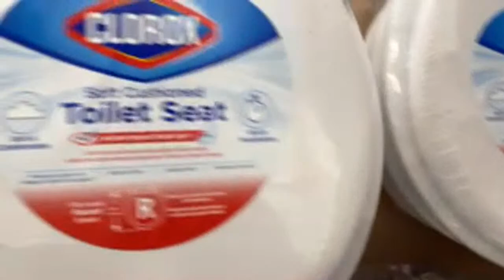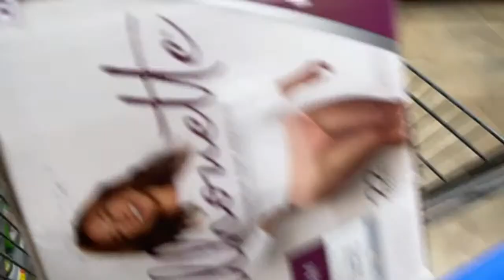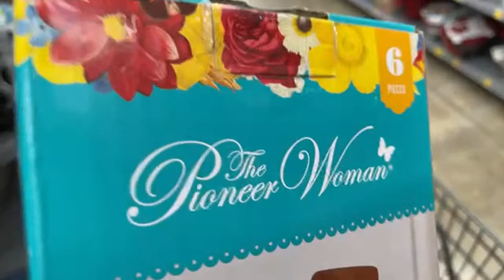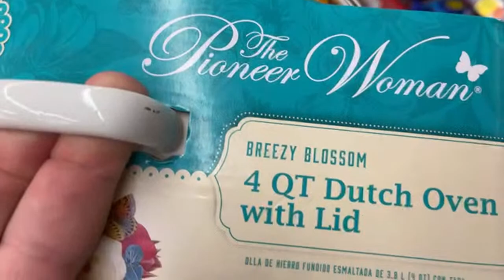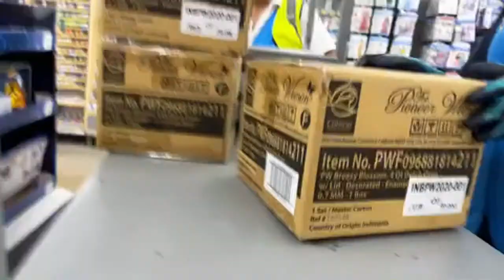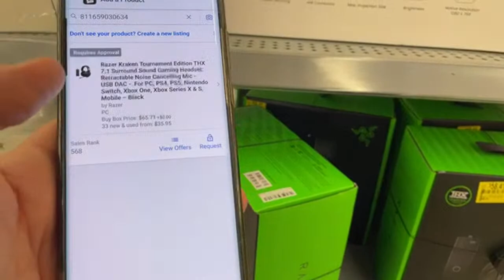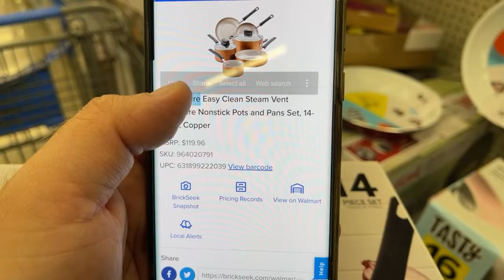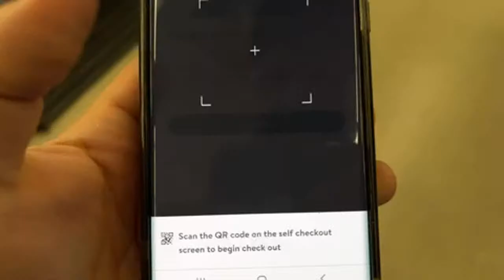🔴 LIVE: WE GOT A WALMART EMPLOYEE TO SING "PIONEER WOMAN " WITH US! WALMART CLEARANCE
Today I shopped clearance deals and found hidden clearance deals, like super unsexy or the flipping accountant or crazy finds like Hairy Tornado i found hidden clearance deals. I make money like reezy resells and make youtube videos, but shopping for clearance and hidden clearance is the best. I love running a business and love selling on amazon.

Not clearance, but hidden clearance go together selling on amazon is great at running a business and shopping clearance deals but retail arbitrage and wholesale is where we make money. big box retail stores clearance is great, how to find clearance deals to sell on amazon fba, how we sell online to make money and sell online while loving Bitcoin and making money with Bitcoin.